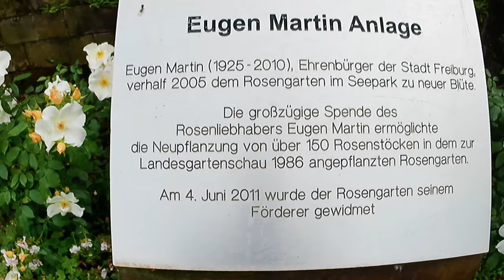Der Rosengarten im Seepark Freiburg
Заехали с собачкой на заправку, заодно прогулялись по парку роз.